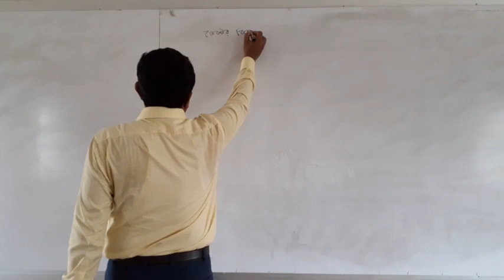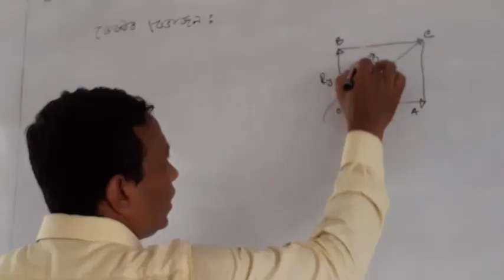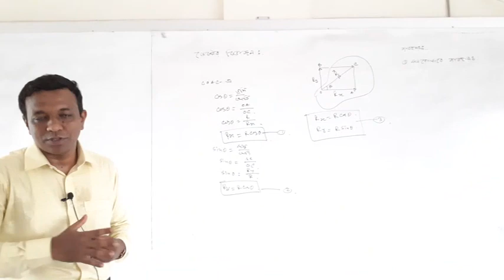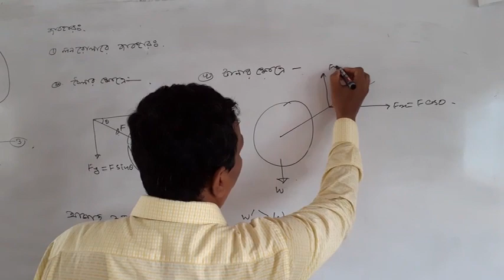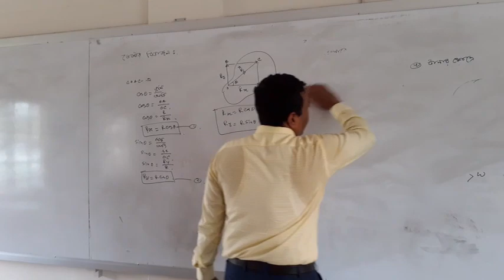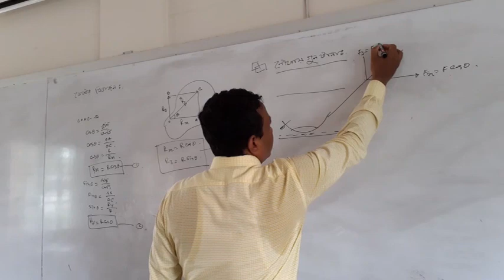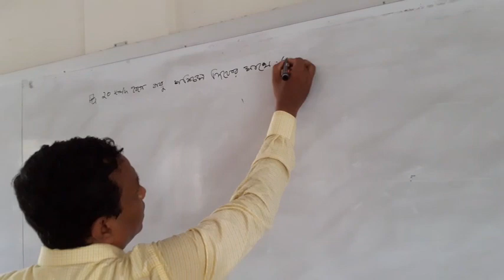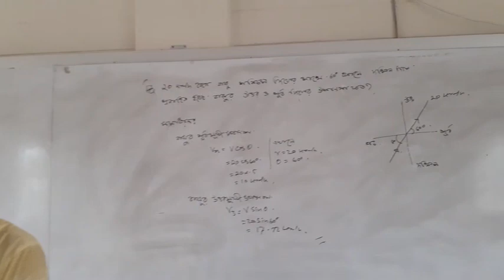physics 1st paper vector